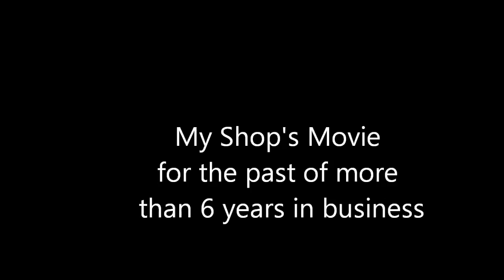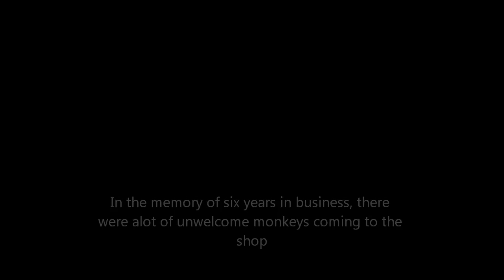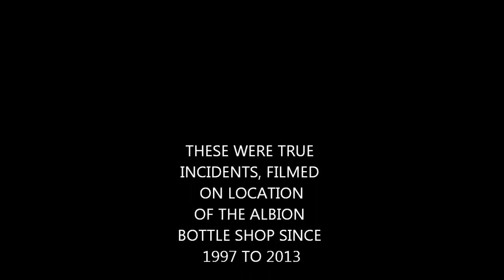The Albion bottle shop